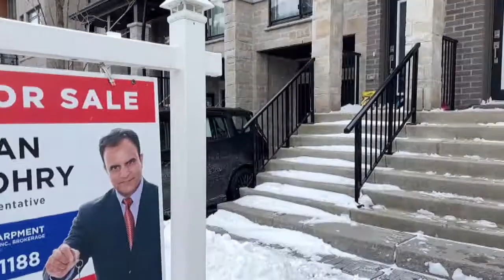NEW LISTING 290-30 TIMES SQUARE BLVD STONEY CREEK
290-30 TIMES SQUARE BLVD STONEY CREEK MOUNTAIN
3 BEDROOMS
2.5 WASHROOMS
2 YEARS AGE.
 Welcome to the one of the most innovative and master-planned community Hamilton has ever seen! This Losani built Central Park community , built in 2020, offering style and sophistication. Approx 1310 sqft -/+ of living space; a nice sized master BR with ensuite + 2 additional BR and plenty of storage. A Modern kitchen featuring large windows and a french patio door that provides natural light and access to a balcony/deck that overlooks the fully fenced backyard. 9 feet ceiling on the main level. Home is spotless and maintained to the 9's showing the pride of ownership in a distinct character-filled neighborhood, in the vicinity of 190 acres Eramosa karst conservation area, famous for trails and cave exploration or enjoying scenic vistas of your own community pond. Minutes to highway, Linc, restaurants, bus routes, schools, trails, parks, Hamilton's biggest mosque and other amenities.
To provide the highest quality of service to my clients I maintain the membership to both Toronto and Hamilton realstate boards, which allows me access to several other regional real estate boards. This enables my listings a much desired wide exposure.
JAHAN CHAUDHRY
Sales Representative
101-325 Winterberry Dr. Hamilton